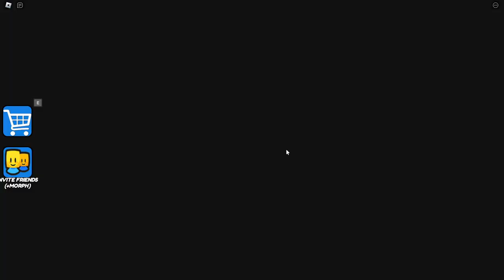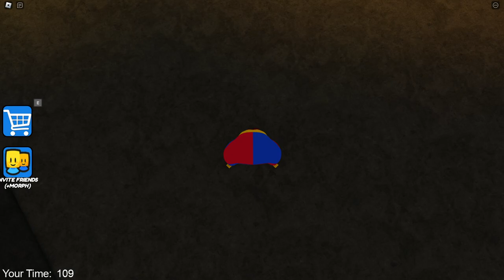HULK BARRY'S PRISON RUN (Obby)